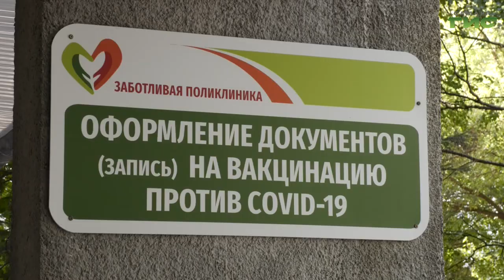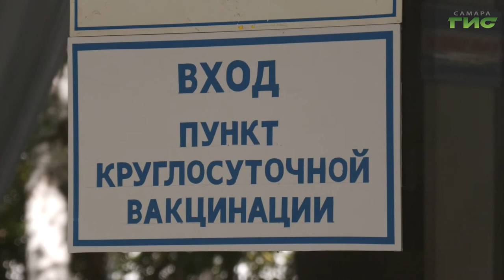В Самарской области продолжается вакцинация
Почти 40 млн взрослых жителей России прошли двухкомпонентную вакцинацию от коронавирусной инфекции. В стране фиксируется достаточно высокое количество граждан с иммунитетом к COVID-19, что свидетельствует о движении к необходимым показателям - заявила глава Роспотребнадзора Анна Попова. Разработчики российских препаратов в настоящий момент трудятся над тем, чтобы вакцины оставались актуальными в борьбе с новыми штаммами вируса. В Самарской области продолжается вакцинация. В лидерах - Камышлинский район. Там сделали прививку от ковида более 90 процентов населения. О том как удалось вывести прививочную компанию на такой высокий уровень, - расскажет Никита Колосов.